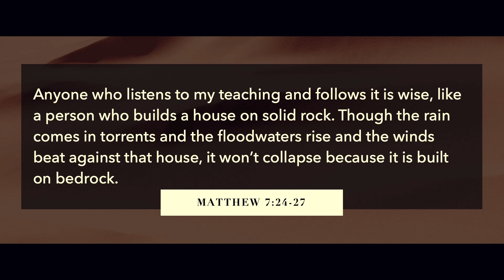November 26, 2023 | For Better or Worse | Don't Quit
Message by Tim Foot. Please let us know if there is anything you need or if we can pray for you.